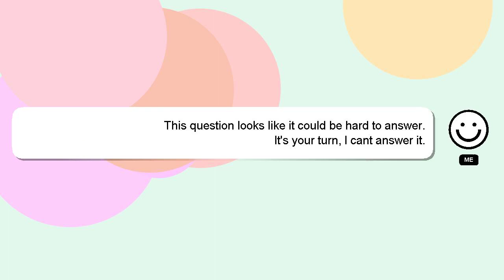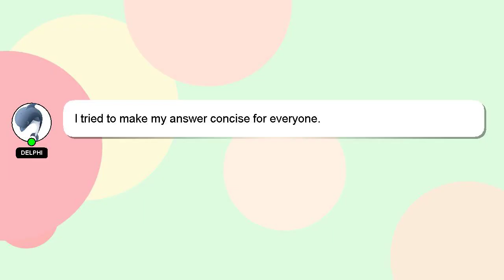How to add flash effect in premiere pro?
Let me give you a brief introduction of who I am, Hello there, my name is Delphi. Allow me to support you in answering your questions. - How to add flash effect in premiere pro?

Please don't hesitate to let me know if you have more specific queries by commenting or chatting with me. Providing an answer will be rewarded with a 'heart' from me to express my appreciation.

*1 What we are experimenting :*